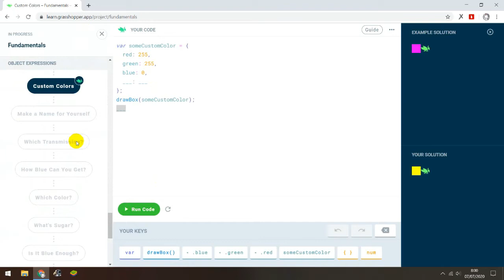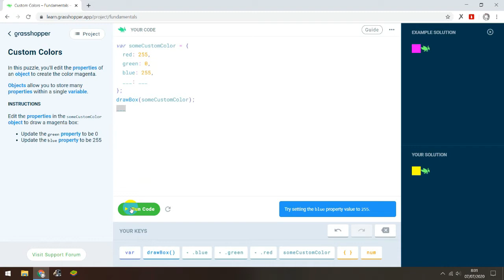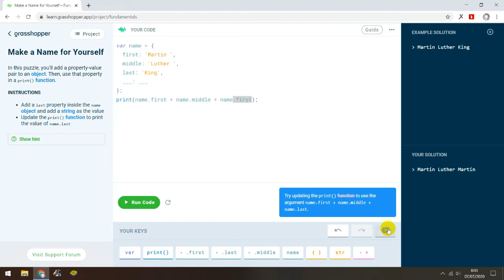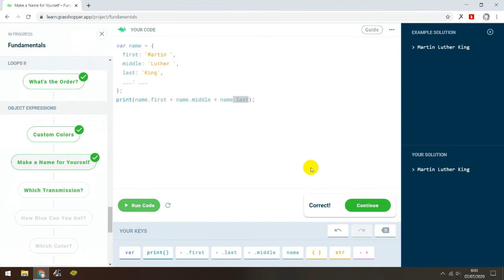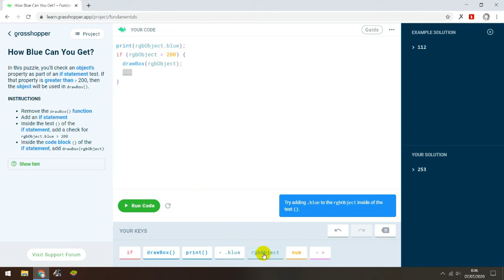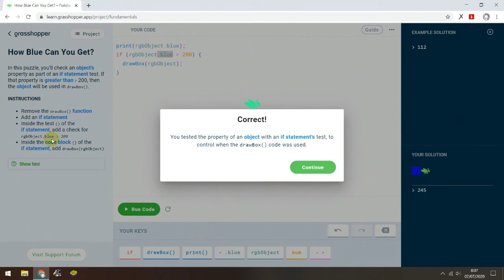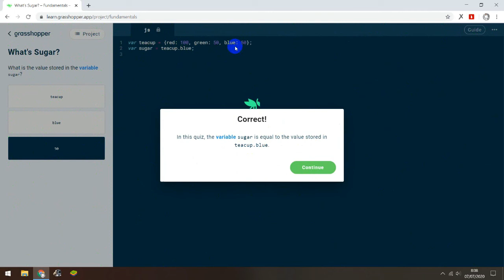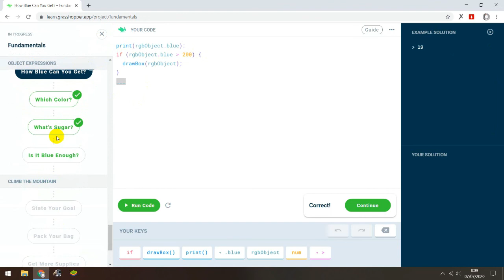Learn to Code for Free – Grasshopper (Object Statement)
Ini adalah tantangan ketujuh pada Grassforest. Tantangan ini berisi tentang Object Statement